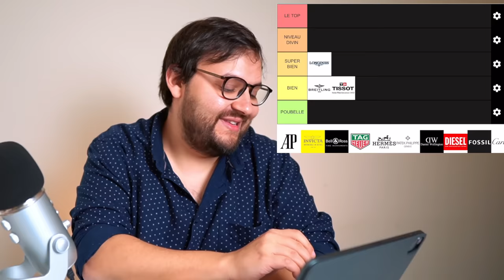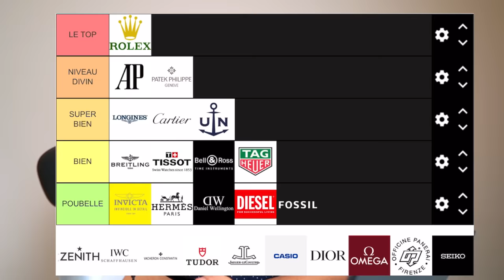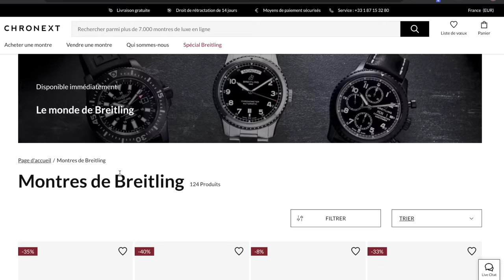Un EXPERT en MONTRES classe les marques de luxe - du TOP à la POUBELLE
VIDEO HUMOUR. Non Bell&Ross est évidement pas inspiré de FRIENDS mdr, vous êtes fou de croire ça.. Je suis bien entendu un AMATEUR de montres, pas un expert et s'il vous plait pas de guerres, tout le monde à ses propres avis, on est tous passionné. On est peu, pourquoi s'énerver pour des montres ?

Voici une version du classement avec une partie de la communauté

Aujourd’hui, je vous propose un classement des meilleures marques de luxe horlogères. Le classement des meilleures marques de montres.

Nous y retrouvons pleins de marques comme Audemars Piguet, Vacheron Constantin. Tag Heuer, IWC, OMEGA, Rolex, Seiko ou encore Bell&Ross.

N’oubliez pas que c’est avant tout une vidéo humoristique avec un petit peu d'éducation horlogère.

Aussi ! Très important. Je m’amuse bien à critiquer Hublot, mais c’est aussi de l’humour. S’il vous plaît ne prenez pas ça personnellement. Ce n’est que de l’humour :)

Joao de Montres&Moi.

Oh j’ai un TikTok maintenant lol
Hésitez pas à venir me voir sur Instagram aussi: @montresandme